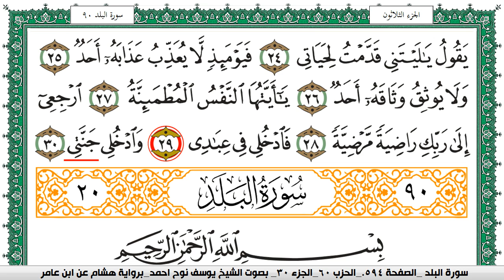سورة الفجر مكتوبة يوسف نوح احمد برواية هشام عن ابن عامر